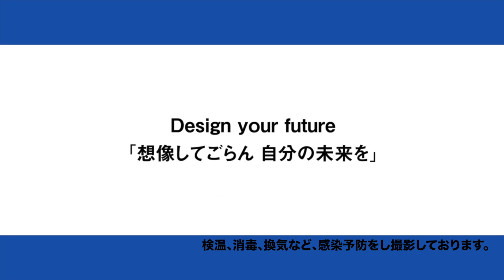【ヘアメイクショー裏話】全部見せます！話します！石川翔鈴と三並Pによる盛り上がりトーク♡Vol.1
■動画紹介文■
8月末にアクロス福岡で行われたヘアメイクショー「ART BEAUTY COLLECTION 2020」
その舞台裏でASO STUDIOのリポーターを務めてくれた石川翔鈴ちゃん。
今回はそんな翔鈴ちゃんがあまり見ることができなかった本番のヘアメイクショーのステージ上の様子を、三並Pと一緒に映像を見ながら裏話トークで盛り上がりました！

ART BEAUTY COLLECTION 2020は「ロック・ハウス・ドラマチック」の3つのテーマで創り上げられています！
今回はそのVol.1として8467(やしろなな)・れいたぴ・茜子もモデルとして出演したロック編をお送りします！
普段はなかなか見られないROCKな３人を要チェックです！

出演モデル
中野恵那、市川莉乃、れいたぴ、伊藤桃々、
8467(やしろなな)、海老野心、茜子、坪井ミサト

「ART BEAUTY COLLECTION 2020」とは？
麻生美容専門学校 福岡校の学生がプロデュースするヘアメイクファッションショー。
美容師、ヘアメイクアップアーティスト、ネイリストに必要な基礎力と専門力を身につけた学生によるプロの世界を意識した圧巻のショーに加え、
大人気モデルや音楽アーティスト、世界的ブランドとの夢のコラボも実現！
ショーの様子は、麻生建築＆デザイン専門学校のデザイン分野の学生が録画、編集、DVD制作を行う。
学校を超えたコラボレーションを実現しています。

福岡県福岡市博多区（博多駅より徒歩8分）にある学校。
美容業界の第一線で活躍する講師陣、プロの世界を見据えた実践重視のカリキュラム、最先端の設備による
徹底的なバックアップで、生徒を育成。

建築のプロとデザインのプロを目指す2つの分野で、「専門的知識・技術の取得」を目指します。
充実の施設・設備、企業連携、学費サポート体制で、学生一人ひとりをバックアップし、
高い就職率・資格取得実績を実現しています。